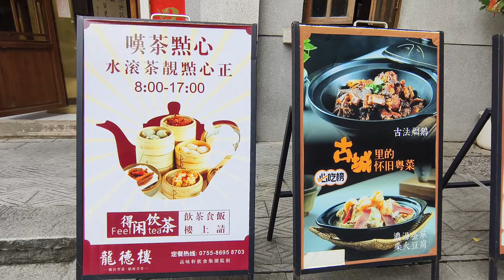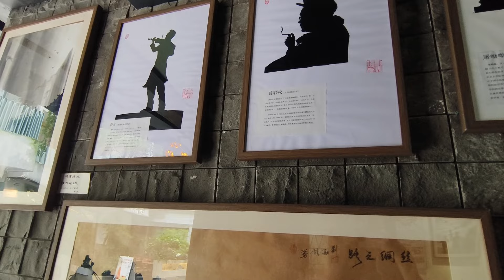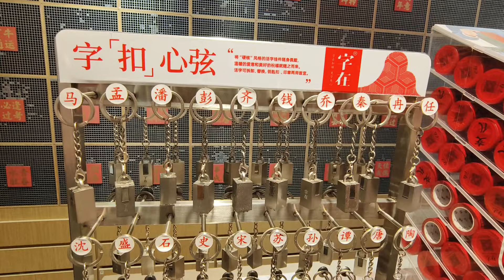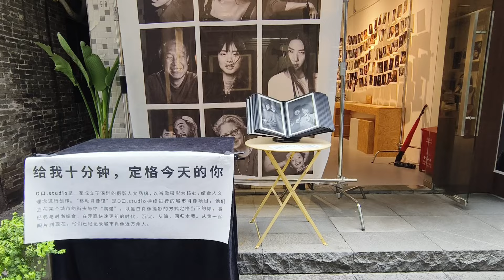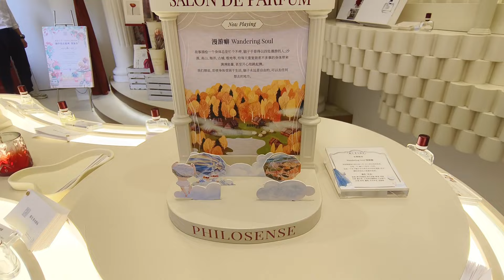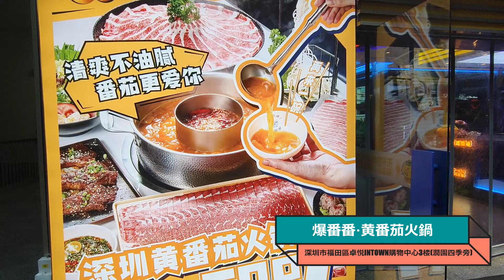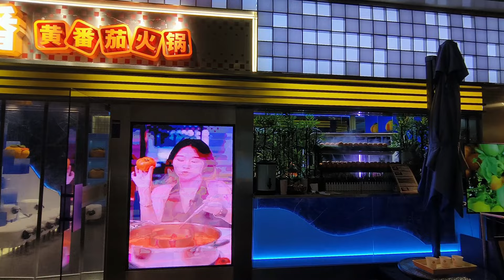3日2夜深圳遊[EP3]深圳南頭古城好好行/手搖音樂盒@字在/楊枝金露@三浮冰事/卓悦INTOWN購物中心/超多食市/爆番番黃蕃茄火鍋/靜耳日式采耳養生館